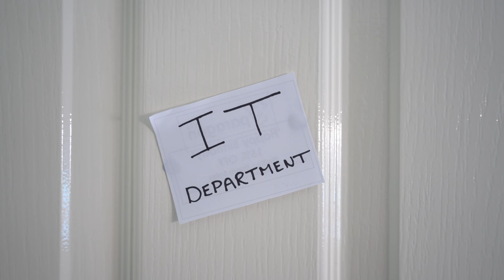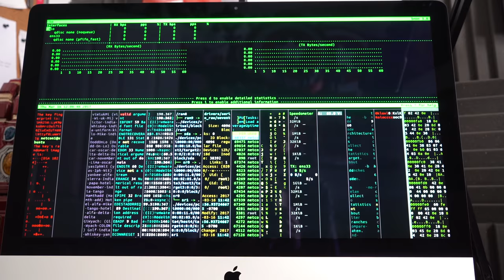Winston The I.T. Genius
When you have tech problems .. Who you gonna call? Is this the best I.T. Department? .. If not the best, it's got to be the cutest? No?

We have had some tech issues recently, but Winston knows what he was doing and got us back up and running in a jiffy!

Licence;